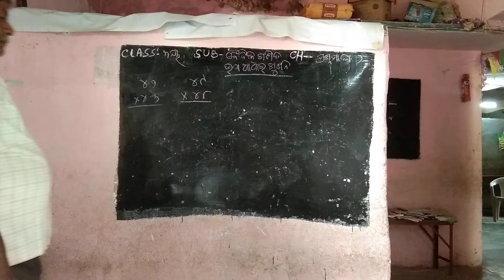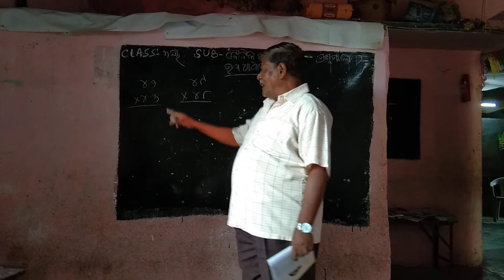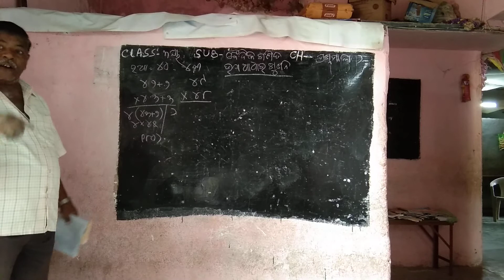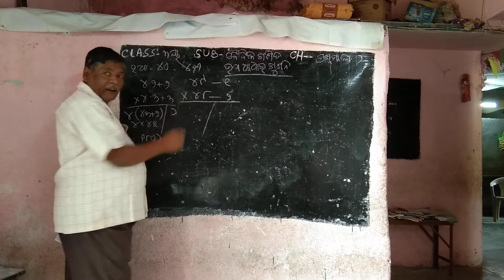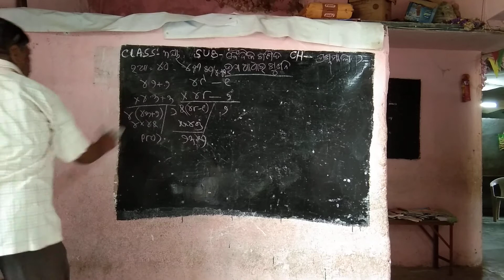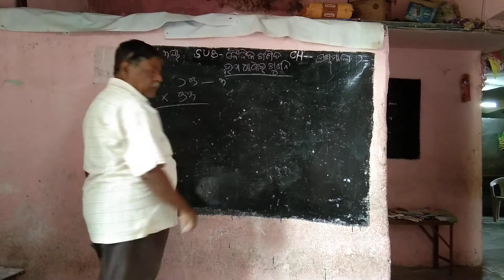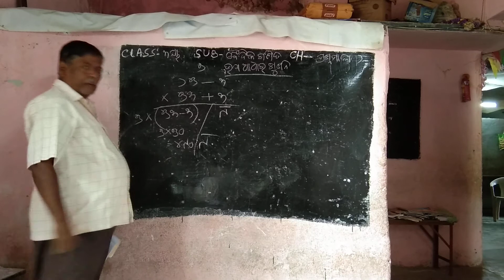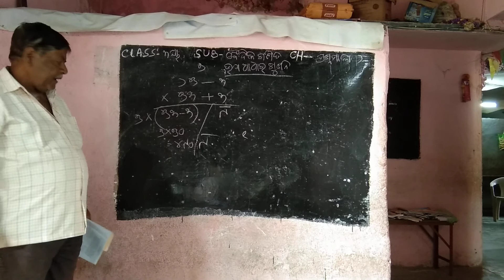Class-3 Baidika Ganita Prasnamala-6